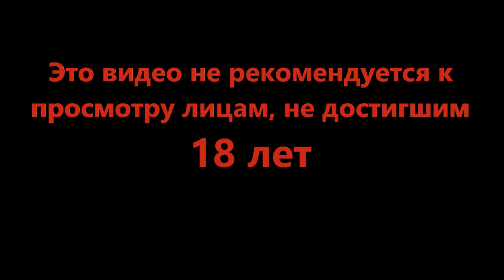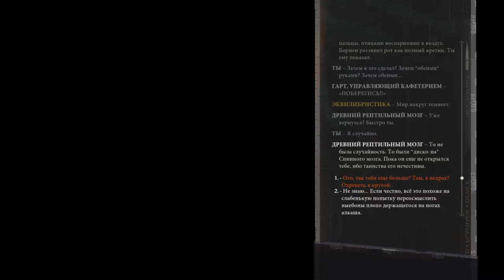Слова здесь излишни - Disco Elysium #2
Что может быть хуже ужасного похмелья? Только похмелье столь ужасное, что переростает с полнейшую амнезию. Пора одеться и выяснить кто мы и что это за место.